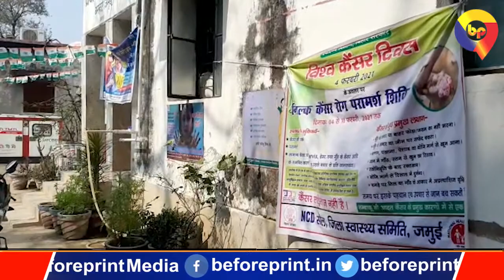कोरोना टेस्ट फर्जीवाड़ा मामले में बड़ी कार्रवाई, जमुई सिविल सर्जन सहित कई पर गिरी गाज